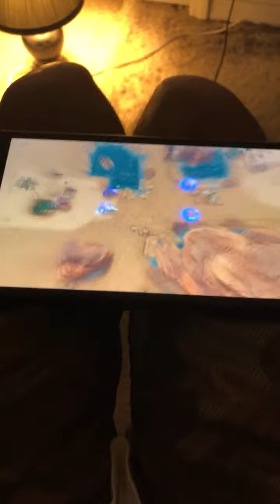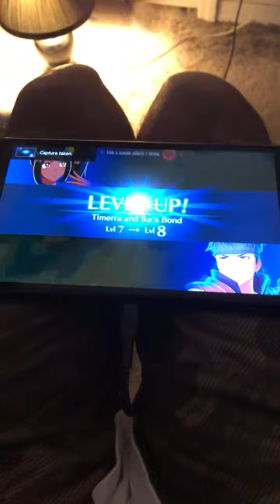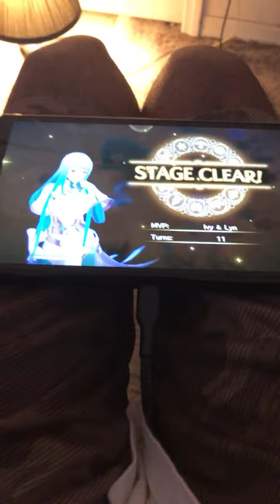Highlight 18:15 - 23:15 from Fire Emblem Engage Stream 22 !